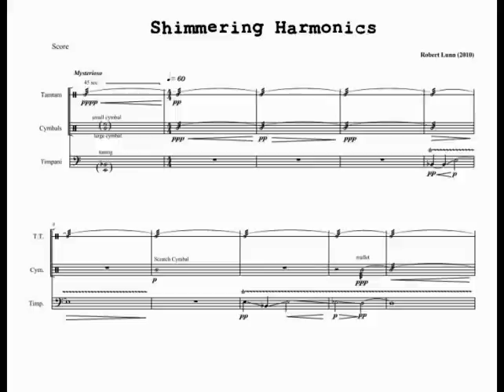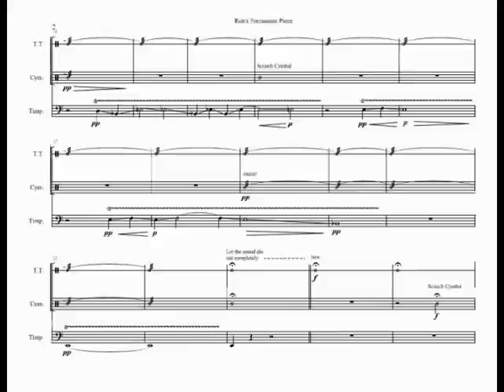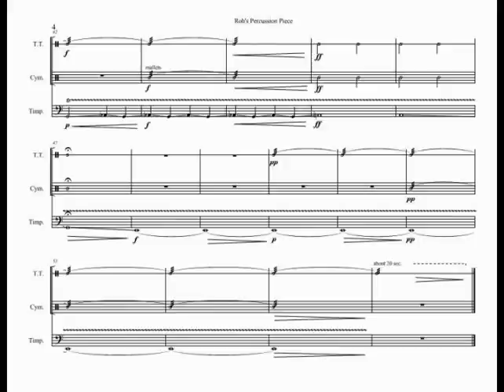Shimmering Harmonics for Percussion Trio by Rob Lunn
Shimmering Harmonics was composed during the spring of 2010 for a composer's seminar I was taking at Ohio State. That quarter the class worked with a percussion trio. We learned about the various instruments and how to write for them. As a final class project we were supposed to compose a short piece for the trio to be performed at a concert at the end of the quarter. Shimmering Harmonics was my contribution to that concert.

Most people know that the gong can make quite a racket.  When played softly the gong produces a lovely, shimmering sound. I decided to start and end this piece with that sound. In the middle, the piece builds to a climax that culminates with several large gong strokes, before returning to the softer sounds of the opening.